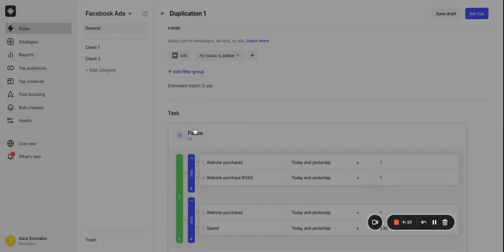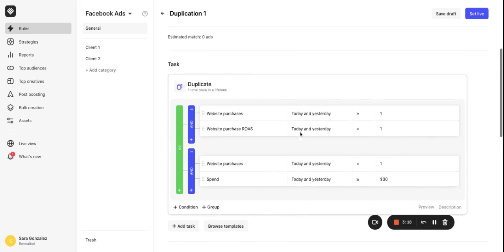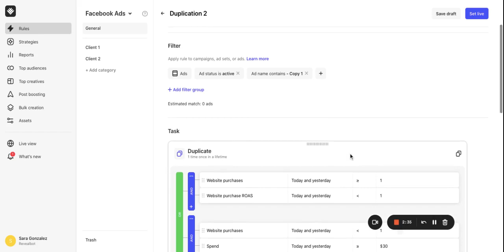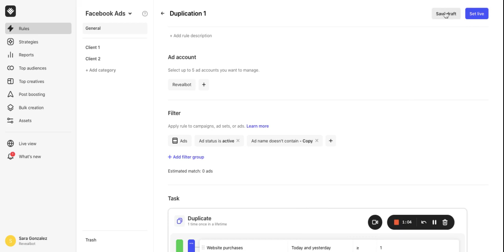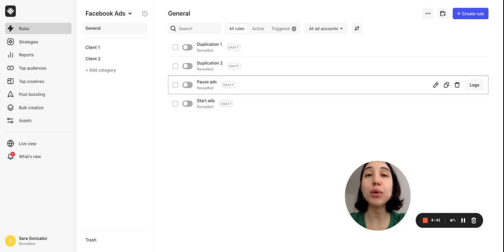Duplicating Meta ads, ad sets and campaign automatically with Bïrch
Automatically duplicate ads, ad sets or campaigns when they are on fire 🔥 Use Bïrch to scale and optimize your ad performance also on Google, TikTok and Snapchat ads 🔝

With Bïrch, you can take your ad performance to the next level using automated rules for Meta Ads, TikTok Ads, Google Ads and Snapchat Ads 🚀

🤩 Bïrch automated rules will save your time by triggering the following actions based on your custom conditions:
* Start and re-start ads, ad sets and campaigns automatically at a specific time
* Pause underformers to optimize your spend
* Duplicate winning ads, ad sets and campaigns to reuse the winning combinations
* Send Slack and email alerts to let you know how your ads are performing
* Extend the end date of ad set to give it another shot
* Increase/ decrease a budget based on their performance
* Increase/ decrease a bid based on their performance
* Set budget to a certain value for several ad sets or campaigns in bulk if they meet your conditions
* Scale budget or bid of ad set by target when your conditions performed
* Change a bid strategy for many items in bulk
* Set/ Remove/ Increase/ Decrease the spending limits based on how your ads are converting
* Change the name of ads, ad sets, campaigns in bulk if they meet a certain condition
* Delete unused ads to focus on relevant details
Availability of the features may vary depending on the ad platform and rule level.

⏰ Timecodes:
0:00 - Intro
0:17 - Why you need to duplicate ads and ad sets
0:29 - Creating a duplication rule to give your ads a second chance
0:47 - How to duplicate underperforming ads
1:45 - Creating another duplication rule
2:23 - Duplicate the ads for the second time
2:49 - Pause the underperforming ads if the results are still bad
3:28 - How to make sure the correct ads are duplicated
4:04 - Overview of the duplication strategy